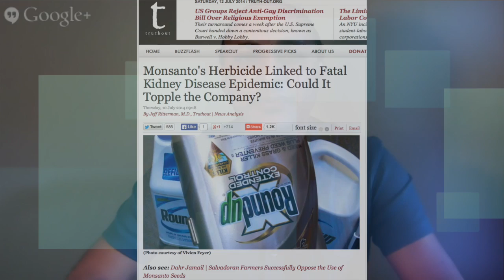Truthout Interviews with Jeff Ritterman on Roundup & Chronic Kidney Disease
Dr. Jeff Ritterman in discussion with Ted Asregadoo on the latest research linking glyphosate, the key ingredient in the herbicide Roundup, to an epidemic of chronic kidney disease in many parts of th